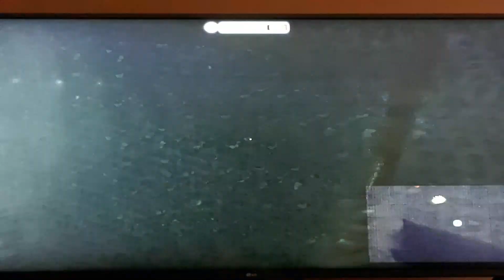ZOMBI Gameplay Part 15